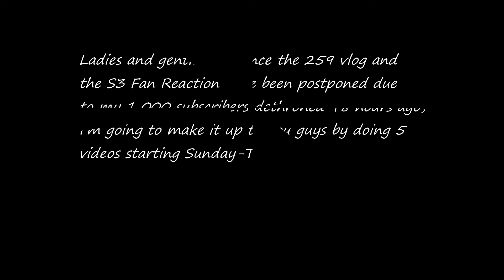Important Announcement for next week's videos for the 259 vlog and the Zine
Since the 259 vlog and the S3 Fan Reaction have been postponed for this week due to my 1,000 subscribers being dethroned to 987 subscribers 48 hours ago, they'll be 5 videos being posted for next week on Sunday-Thursday, except for Friday and Saturday. Sorry for the inconveinience, my friends.

1): Only send me Good, gallant and compliment comments only on each new videos I post.

2): No porn, hate speech and/or any disrespectful, hatred, inappropriate comments about me allowed EVER. They'll be ended up in my HELD FOR REVIEW. YouTube and Porn DON'T MIX AT ALL. Anybody who cannot respect my YouTube channel, you'll be barred from my YouTube channel, along with being on my Hidden User block list. If you send negative comments about me no reason, you'll be blocked immediately. I only allow people with REAL YouTube channels and real social media accounts, NOT fake ones. I have real problems with Hackers and Trollers, and I do not want this to happen again.

3): No unknown Hackers, scammers, spammers and/or Trollers allowed. I have real problems with them, and I don't want to have this issue again.

4): No saying anything hatred, cruel, disrespectful and savage about me or leave any hate comments about me and/or my family and friends...EVER. Think twice before sending any disrespectful, hatred, inappropriate comments. Anybody who hacked into my privacy, I'll being using your bad videos and photos as evidence on your stupidity decision on invading my privacy. It's illegal to steal people's private informations.

5): My YouTube channel/audience is only for people who are ages 13 and over. If you're under 13, you cannot be on my YouTube channel/audience at all due to the new Children Online Privacy Protection Act law, or COPPA for short. Because YouTube is now under the new Children Online Privacy Protection Act Law after the 170 million dollar settlement with the US Federal Trade Commission, I can't have kids on my audience, otherwise, I'll be charged over 42 grand by the US Federal Trade Commission per video. My YouTube channel is mature content, and it's definitely not made for kids at all. If you're under 13, you have to go to YouTube kids app immediately.